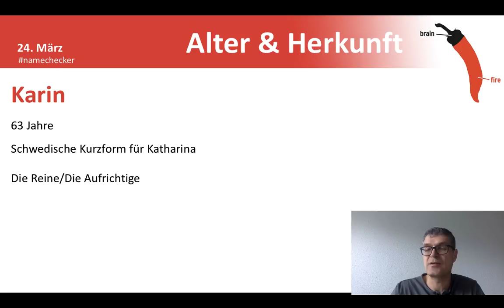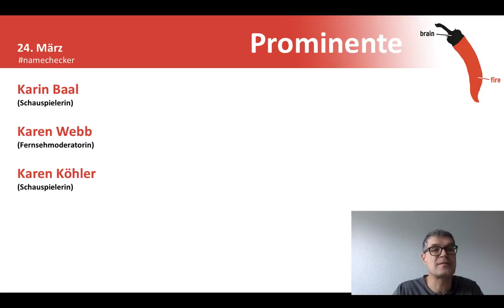Namenstag Karin und Karen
Herzlichen Glückwunsch Karin und Karen zum Namenstag am 24. März!

Der Vorname Karen leitet sich von Karin ab. Karin ist eine schwedische Kurzform von Katharina und bedeutet so viel wie die „Reine“, „die Aufrichtige“.

Katharina von Schweden
Die Heilige Katharina von Schweden, auch Katharina von Vadstena (* 1331 oder 1332, † 24. März 1381) war Äbtissin des Klosters Vadstena und eine Tochter der Heiligen Birgitta von Schweden. Im Alter von 13 heiratete Katharina den deutschen Adligen Eggart von Kürnen; die beiden gelobten aber, eine sogenannte Josefsehe zu führen. Als ihr Mann 1349 starb, folgte Katharina, die sich zu dieser Zeit bei ihrer Mutter in Rom aufhielt, dieser ins Kloster, wo die beiden über 20 Jahre in derselben Gemeinschaft lebten.